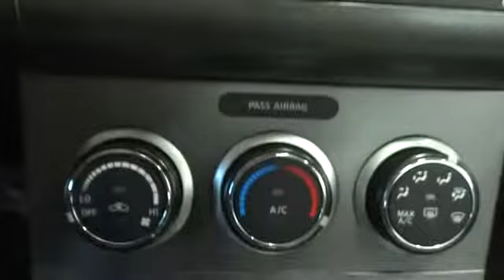2012 Nissan Sentra Chicago, Niles, Lincolnwood, Skokie ,Park Ridge 18292A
Servicing Chicago, IL near Niles, Lincolnwood, Skokie ,Park Ridge, Illinois
2012 Nissan Sentra 2.0 SR - Stock#: 18292A - VIN#: 3N1AB6AP2CL632313

Star Nissan
5757 W Touhy Ave

Are you READY for a Nissan?! Join us at Star Nissan! brbrHow would you like cruising off in this good-looking 2012 Nissan Sentra at a price like this? This terrific Nissan Sentra would look so much better waiting for you in your driveway instead of sitting here idly on our lot. As usual it's ready...Come and get it! brbrAt Star Nissan our team is committed to making your car buying experience easy. Better begins with Berman's!! Text STN18292A to 639227 to opt-in to recieve more information.